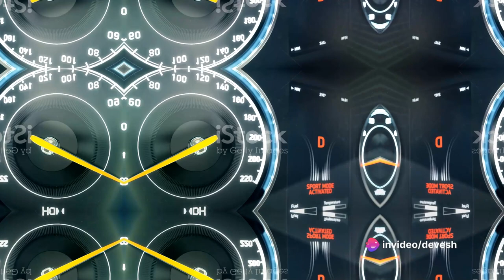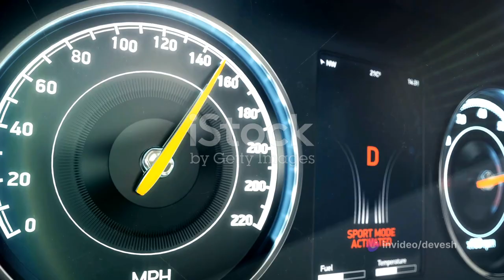Shifting Gears: A Competitive Journey with Katherine Barrell and Tyler Hynes